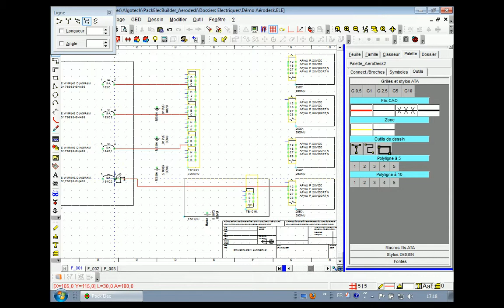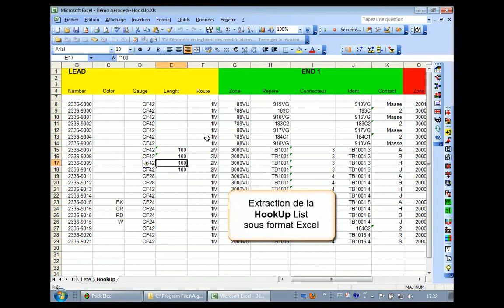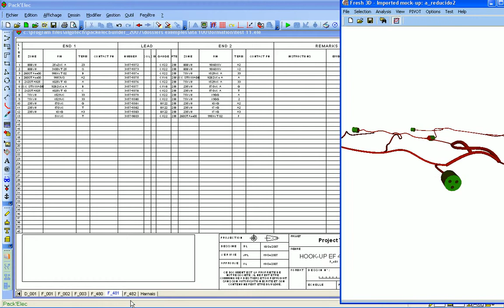ALGOTECH Informatique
Algo'Tech Informatique développe des solutions logicielles en CAO/DAO. Expert en schémas électrique, pneumatique et hydraulique, elle offre, pour l'aéronautique, des solutions puissantes grâce au logiciel Aéro'Desk pour la création et le rétrofit de schémas embarqués...